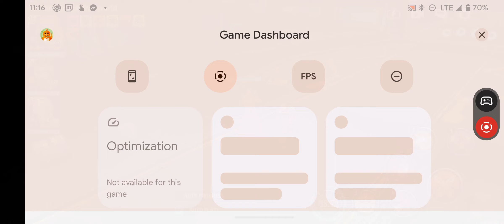Stuck in story mode - Marvel Future Fight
Elektra usually doesn't like to get pushed around